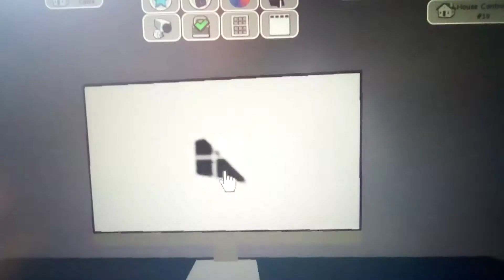What I do on a Saturday in real life on brookhaven